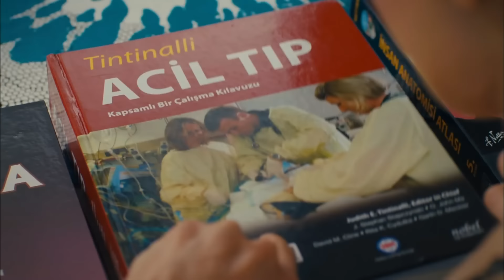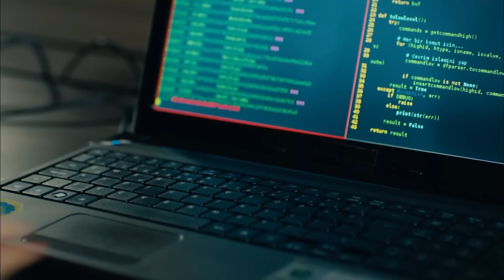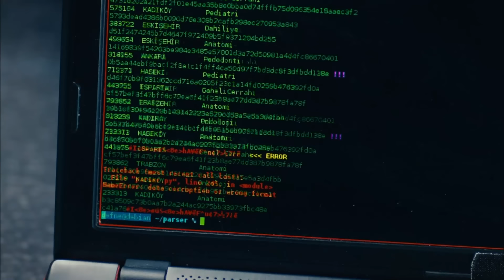مسلسل العشق عناداًالحلقة 2 (Arabic Dubbed)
العشق عناداً الحلقة 3 كاملة Inadına Aşk

الرجال عنيدون والنساء عنيدون ، و الحب أعند منهم. كل شيء يبدأ مع دفنه ، ابنة عائلة من البحر الأسود ، عندما تتوظف بجانب يالين ، الرئيس الوسيم و المغازل لـ أراس تكنولوجي. القصة تبدأ بين الشخصيات المعاكسة تمامًا دفنه و يالين بالكراهية والاحتكاك ، لكن تختلط القصة بشكل جيد مع تدخلات شقيق دفنه المسترجل الأخ شينار.لكن الثورة الحقيقية ستنكسر عندما يقع شينار في حب أخت يالين يشيم.

المصبوب
جان يامان
أتشيليا توبال أوغلو
جيم بيلفي
إرين فوردم
نيلاي دورو

الإنتاج: سينيغراف
المنتج: عثمان سيناف
المخرج: عثمان سيناف و يوسف عمر سيناف
سيناريو: أ. فيردا إيريلماز و نهير إرديم
موسيقى: غوكهان توركمان
الصنف: كوميديا رومانسية